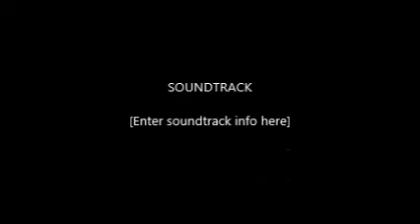Haul oasis, Topshop and more! | Sasha poole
hey everybody here's 1/3 Hauls for you :)

i hope u all had an Amazing new year and here's to the first video of 2016!

see you Monday for the second video :) xx